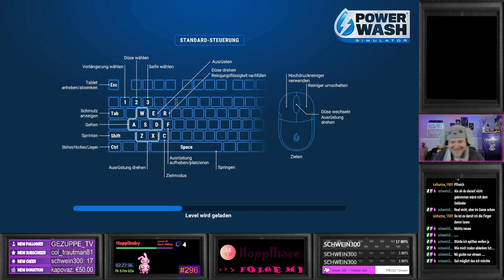PowerWash Simulator - Praktikant Salva hat kein Bock mehr, MACHT SAUBER!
Spielpartner: Salva

TITEL: PowerWash Simulator
GENRE: Gelegenheitsspiele, Indie
ENTWICKLER: FuturLab
PUBLISHER: Square Enix
VERÖFFENTLICHUNG: 14. Juli 2022
VERÖFFENTLICHUNGSDATUM FÜR EARLY ACCESS: 19. Mai 2021

Spül deine Sorgen mit den beruhigenden Geräuschen von Hochdruckwasser weg. Wirf den Hochdruckreiniger an und beseitige alle Schmutzflecke. Bau dein eigenes Hochdruckreiniger-Geschäft auf und schalte neue Werkzeuge, Upgrades und mehr frei – alles mit dem einfachen, aber befriedigenden Ergebnis einer glänzenden Oberfläche.

Entspann dich im Einzelspieler-Modus oder spiele online mit Freunden – blitzblanker Spaß ist garantiert. Nichts ist zu zäh für deine Palette von Reinigern, Düsen und Verlängerungen. Von Casual-Spielern mit Sinn für Sauberkeit bis hin zu Spielern, die direkt zur Sache kommen möchten, jeder kann in das Spiel eintauchen. Genieße die entspannende Atmosphäre, während du Terrassen, Gehwege, Fahrzeuge und öffentliche Parks von Schmutz befreist. Schaffe Kunst: Deine Düsen sind deine Pinsel und die Nachbarschaft ist deine Leinwand. Lehn dich zurück, entspann dich und spüle deine Sorgen weg.

BRING DIE NACHBARSCHAFT AUF HOCHGLANZ
Baue dein Unternehmen im Karrieremodus auf und erledige eine Reihe schmutziger Jobs in der staubigen Stadt Muckingham. Es gibt kein Richtig oder Falsch, keinen Zeitdruck und kein Endergebnis, nur dich und die Geräte, mit denen du deinen Stress wegspülen kannst. Möchtest du von vorn anfangen? Entspann dich und spiele deine Lieblingsjobs erneut in Freies Spielen.

EINFACH MAL MIT POWERWASH ENTSPANNEN
Füße hochlegen, entspannen und mit Freunden im Online-Koop-Modus spielen! Im Karrieremodus gilt es, einem Kollegen zur Hand zu gehen oder mit bis zu sechs Freunden im freien Modus herumzuplanschen. Hier können sich Spieler an Aufträge wagen, die der Host der Gruppe bereits erledigt hat.

SAUBER BLEIBEN
Diejenigen, die etwas mehr Druck brauchen, können im Challenge-Modus ihre besten Ergebnisse übertreffen! Bekämpfe Schmutz in verschiedenen Szenarien: Liefere dir in der Zeit-Challenge einen waschechten Wettlauf mit der Zeit oder teste deine Genauigkeit, indem du in der Wasser-Challenge möglichst wenig Wasser verbrauchst.

GUTER, SAUBERER SPASS
Graffiti, Schmutz, Moos und Schimmel: Kein Dreck ist hartnäckig genug, um gegen deine Reiniger, Düsen, Seifen und Verlängerungen zu bestehen. Verschiedene Schmutzarten sind unterschiedlich hartnäckig, also wähle deine Ausstattung strategisch.

ENTSPANNUNG UND ZUFRIEDENHEIT GARANTIERT
Von Gelegenheitssauberkeitsfanatikern bis zu Spielern, die ans Eingemachte gehen – jeder kann ins Spiel eintauchen. Lass die entspannende Atmosphäre und das stressfreie Tempo auf dich einwirken, während du Terrassen, Gehwege, Fahrzeuge und öffentliche Parks von Schmutz befreist. Wir leiden alle an Stress, also entspann dich und spül deine Sorgen hinfort.

DIE WELT IST DEINE LEINWAND
Erschaffe beim Reinigen Kunst. Deine Düsen sind deine Pinsel, die Nachbarschaft deine Leinwand. Entfessle deine kreativen Talente und verwandle gewöhnlichen Dreck in außergewöhnliche Kunst. Teile deine Vorgehensweise und demonstriere dein Talent für die Hochdruckreinigung und matschverkrustete Meisterwerke!